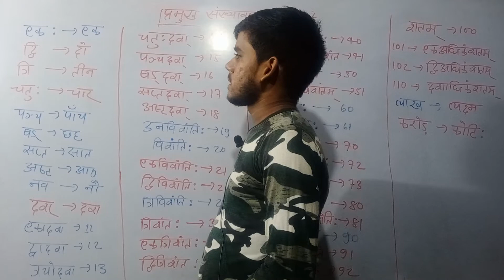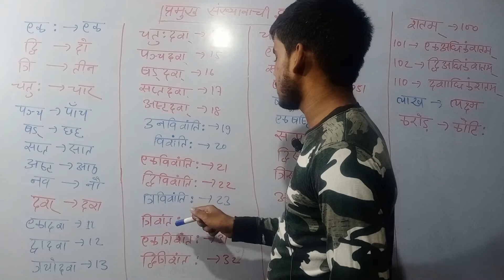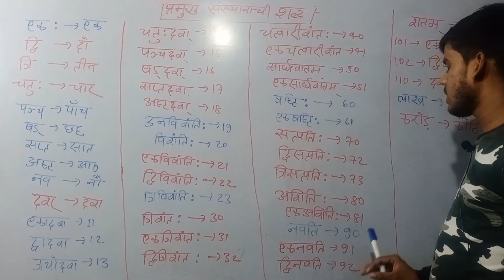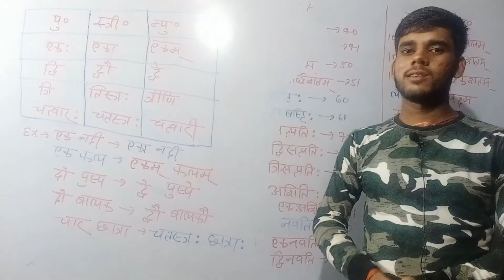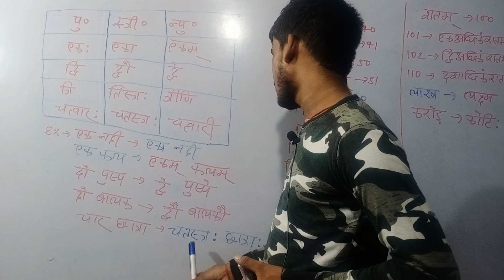संस्कृत संख्यावाची शब्द।sanskrit sankhyavachi shabd। एक ही वीडियो मे समाप्त। संस्कृत व्याकरण Part 5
संस्कृत संख्यावाची शब्द।sanskrit sankhyavachi shabd। एक ही वीडियो मे समाप्त। संस्कृत व्याकरण Part 5 By Raviranjan sir.
इस channel पर सभी class का  सम्पूर्ण
तैयारियाँ कराई जाती है ।
Assignment के लिए इस number प contact करे।